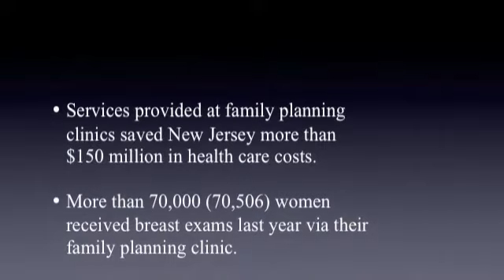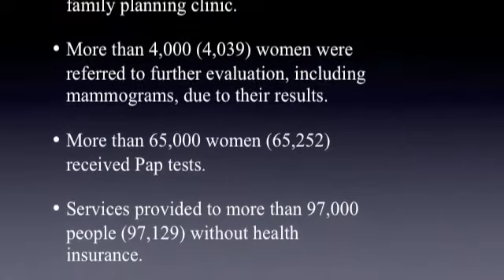Assemblywoman Linda Stender talks about Women's Healthcare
Asw. Linda Stender talks about why Women's healthcare funding is important, and how legislators like Vince Polistina and John Amodeo are hurting Atlantic County's women by opposing vital legislation to keep health clinics open.